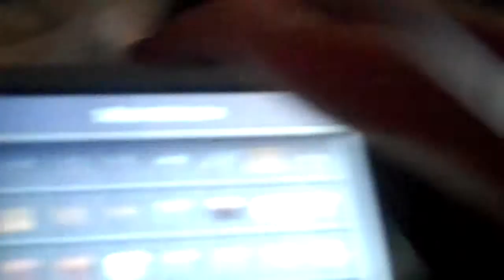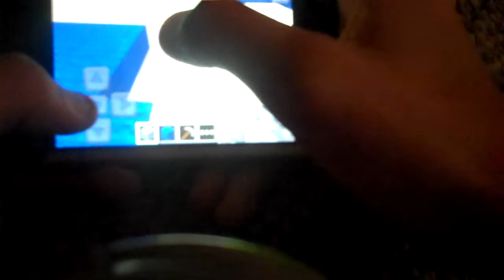minecraft pe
just some minecraft how to